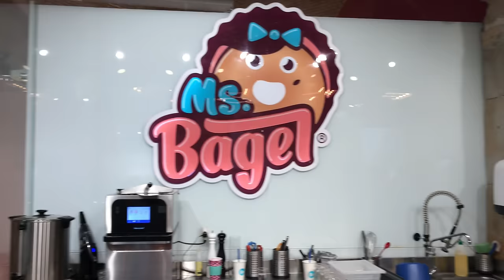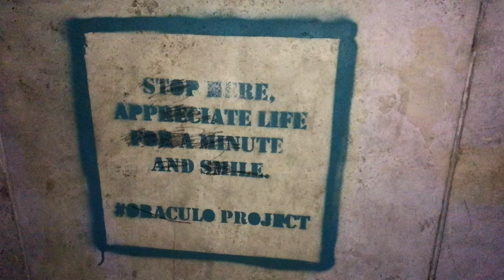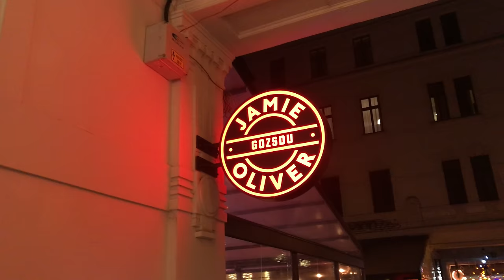Epic Cheat Day #7 | In Budapest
My last international cheat day :( I hope you guys enjoy!!!